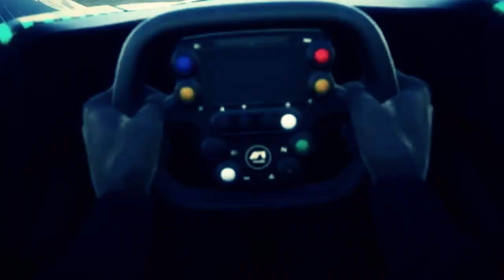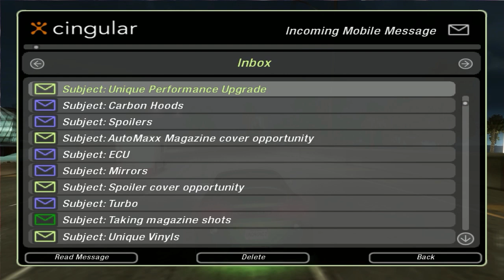Odpicujmy furę ! #14 | NFS Underground 2